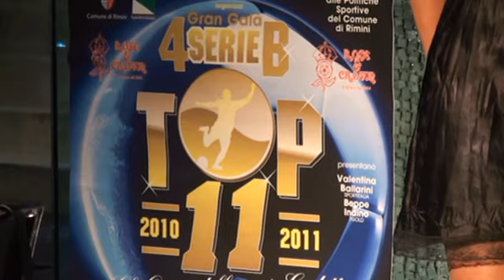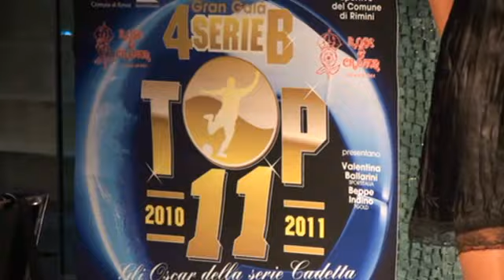Serie B: 11 al Top a Rimini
Martedì 24 maggio, al Coconuts di Rimini, si è svolta la serata di Gala dedicata alla serie B. Giocatori, dirigenti e società sono stati premiati con gli "oscar"della categoria cadetta. Un  top 11, frutto delle votazioni dei mister di serie B, che non ha lasciato dubbi.
Premiati tre giocatori dell'Atalanta: il portiere Andrea Consigli, il terzino sinistro Federico Peluso ed il centrocampista Edgar Osvaldo Barreto. Riconoscimento alla società neroazzura come migliore squadra insieme al Siena e al dirigente dell'Atalanta, il riminese Gabriele Zamagna. Squadra rivelazione, insieme al Novara, il Varese che ha piazzato nella fanta squadra vincitrice il suo allenatore Giuseppe Sannino e ben due giocatori. Si tratta del terzino destro Eros Pisano ed il centrocampista Alessandro Carrozza. Altri premi sono andati ai difensori centrali Francesco Acerbi della Reggina e Angelo Ogbonna del Torino, ai centrocampisti Ivan Bolzoni del Siena e Aniello Cutolo del Crotone e alle punte Daniele Cacia del Piacenza e Federico Piovaccari della Cittadella.
Riconoscimenti anche ai giornalisti Nicola Binda (La Gazzetta dello Sport), Gianluca Di Marzio e Marco Cattaneo (Sky). Premio speciale ad Alfredo Pedullà e Valentina Ballarini (Sportitalia).

Quest'ultima iniseme al giornalista Beppe indino hanno condotto l'intera serata che dà appuntamento al prossimo anno con la 5° edizione del Gran Galà Top 11 della Serie B.